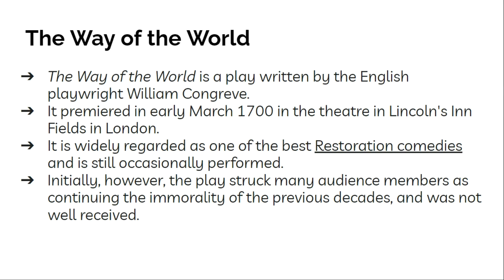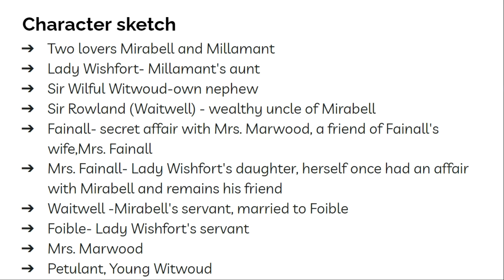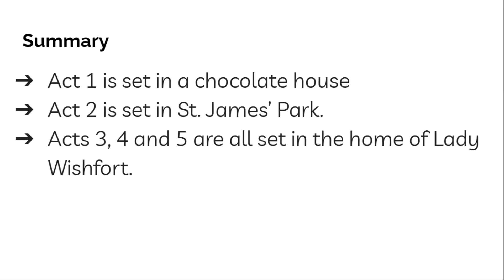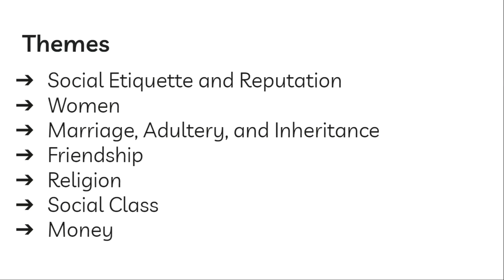THE WAY OF THE WORLD BY WILLIAM CONGREVE | SUMMARY ANALYSIS THEMES IN TAMIL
The Way of the World by William Congreve is a play that premiered in London in 1700. It is a famous restoration comedy. Here I've given a detailed summary, analysis, and themes in tamil.
00:00
00:15-The Way of the World Play introduction
01:03-Characters in the play
02:36-The Way of the World summary